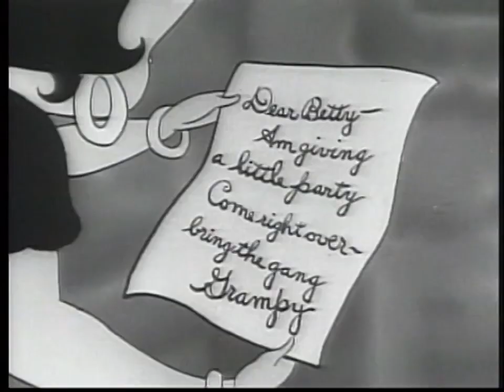"Betty Boop and Grampy" (1935 Original Black & White Cartoon)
🌟 Step into the whimsical world of "Betty Boop and Grampy" (1935), a delightful Fleischer Studios animated short film featuring the iconic Betty Boop! Join Betty in this charming adventure alongside Grampy, who makes his debut appearance in this animated classic.

Discover the enduring popularity of this cartoon as clips from "Betty Boop and Grampy" make special appearances in various media. Spot a short clip in the opening credits of the Futurama episode "Hell is Other Robots" and catch glimpses of this classic in the music video for The Outhere Brothers' "Boom Boom Boom."

In a unique musical connection, a segment of music from this cartoon finds its way into the Ren & Stimpy "Adult Party Cartoon" episode "Fire Dogs 2," adding a nostalgic touch to Ren's dance routine.

Join us for a trip down memory lane with Betty Boop and the introduction of Grampy in this timeless animated gem! 🎬🎶